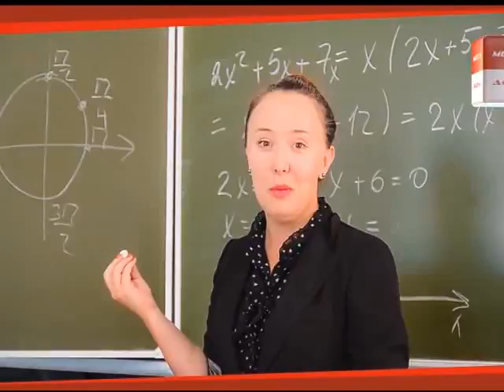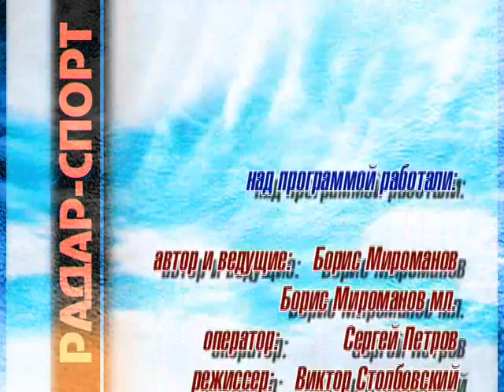Радар спорт 05.09.13